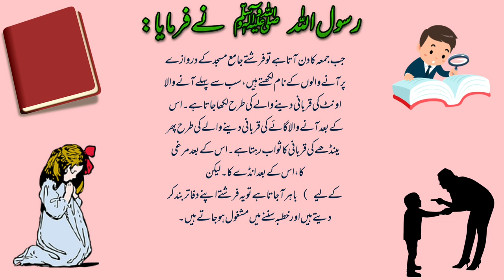juma ki fazilat || jumma ki fazilat || juma ke din ki fazilat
Assalam o alikum viewers AJ ki is video may ma app ko juma k  din majid may pehlay janay ki fazelat baton ga.